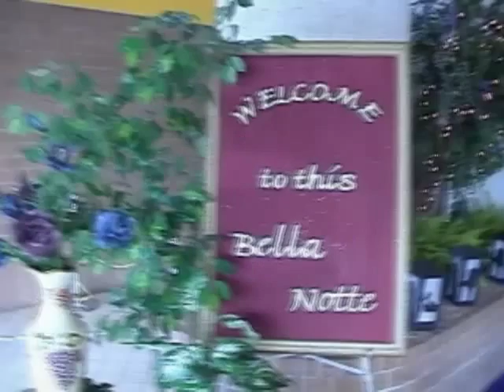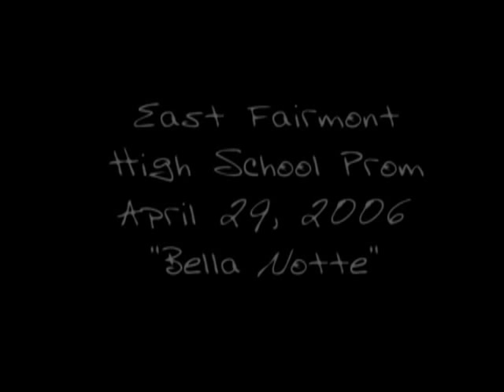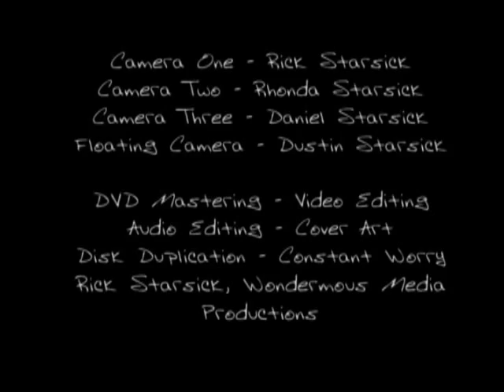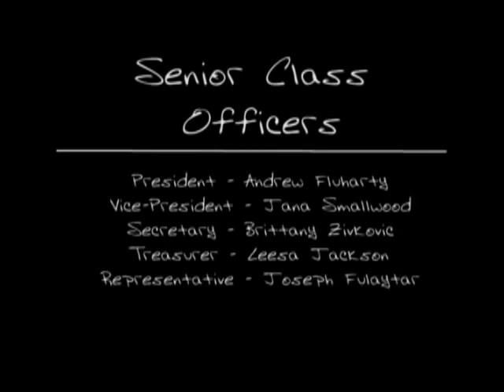East Fairmont Prom 2006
A sample of some the custom work we do - a beautiful snapshot in time of the Prom Night 2006!